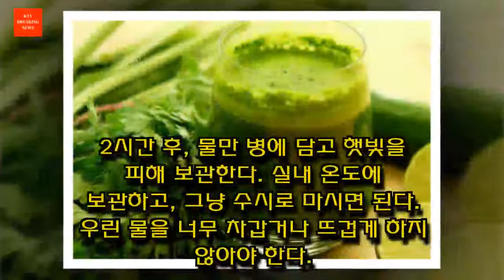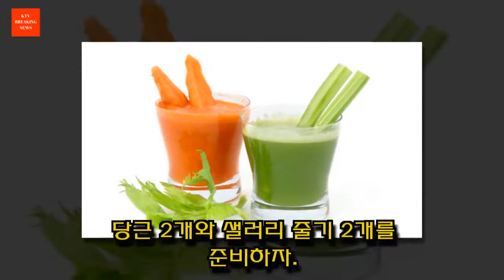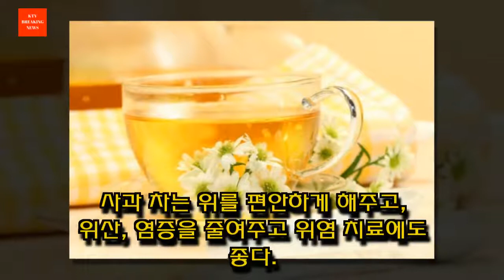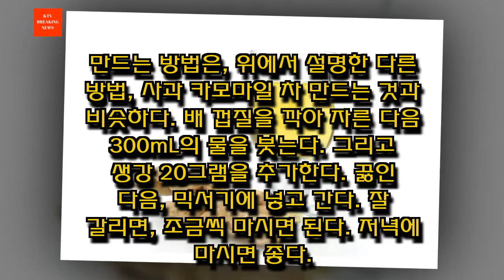위염 천연 치료제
위염…에 걸려본 적 있는가? 위염에 걸려본 적 있다면, 얼마나 아프고 신경쓰이는지 알고 있을 것이다. 위 염증, 쓰리고 아픔… 며칠동안 지속되는 아픔이다.